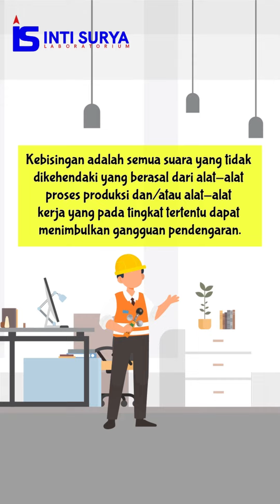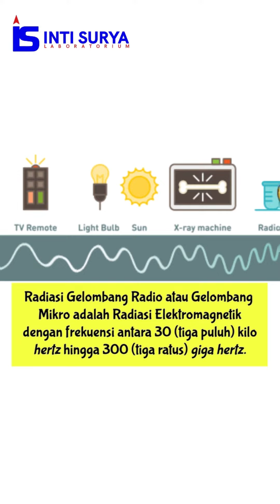Parameter Pengujian Fisika di Lingkungan Kerja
Hallo, Intizen!

Faktor fisika merupakan faktor yang dapat mempengaruhi aktivitas pekerja, seperti mesin yang digunakan oleh pekerja.

Pada faktor fisika sendiri terdapat parameter pengujian yang perlu diperhatikan.

Informasi selengkapnya dapat kamu lihat pada postingan berikut ini.

Semoga bermanfaat ✨🙌🏻